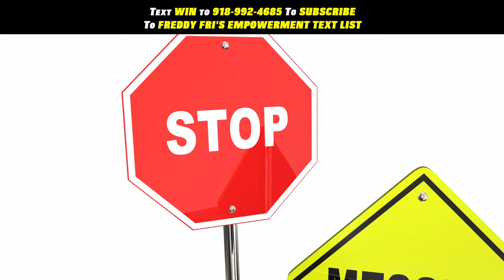Procrastination Therapy | Make Every Day A WINSday | Freddy Fri Motivation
Procrastination Therapy make everyday a WINSday from motivational speaker Freddy Fri

This episode is designed to help you eliminate procrastination from your life!